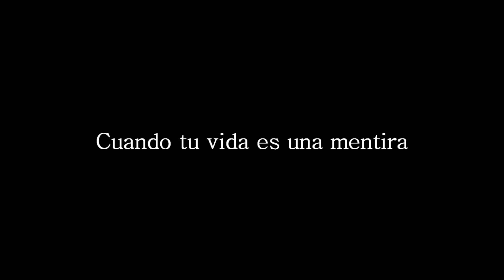"Casados" Promocional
Cuando tu vida es una mentira...¿En dónde buscas la verdad?

Les presentamos el primer promocional de la primera temporada de diez episodios de la serie "Casados". Esperalos.